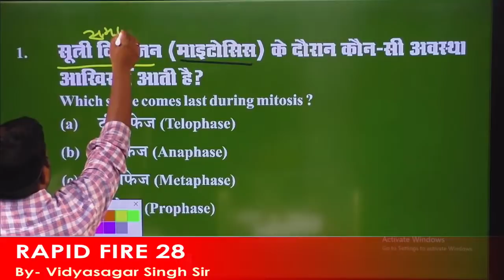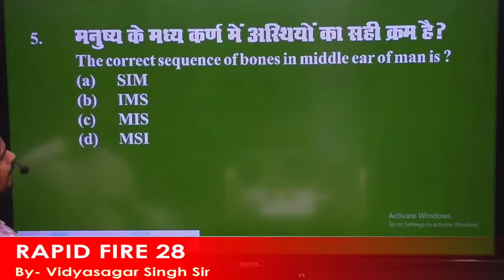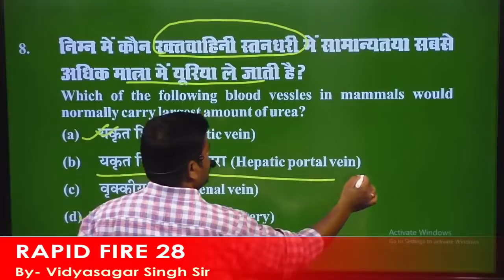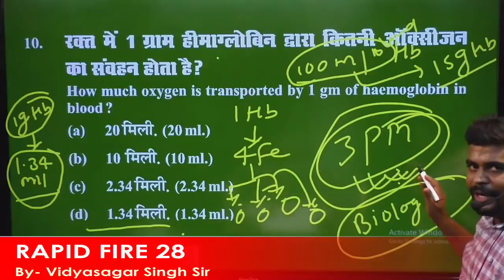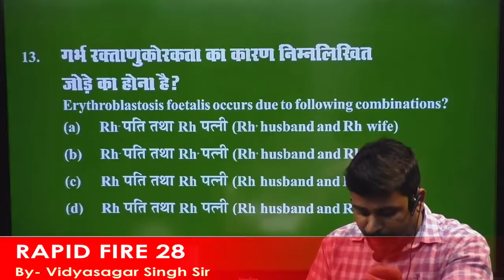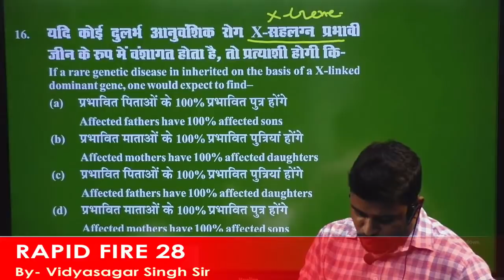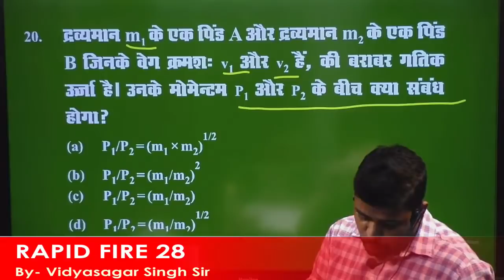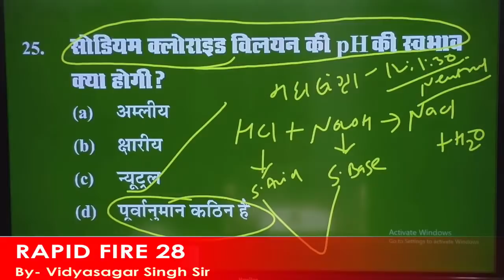RAPID FIRE SET-28